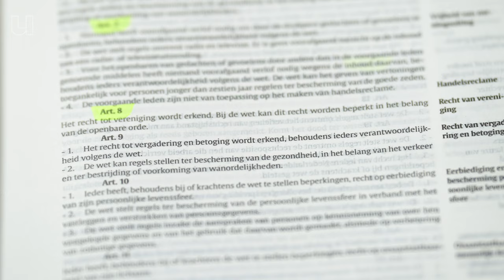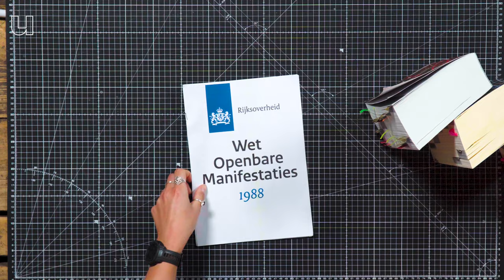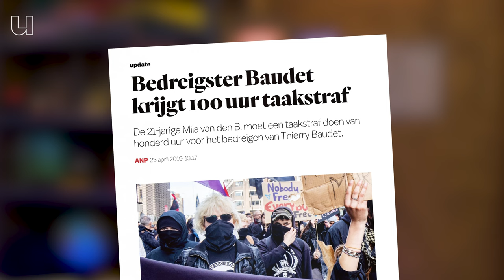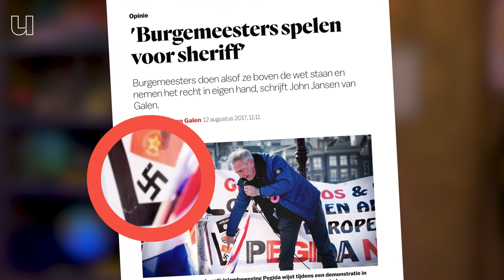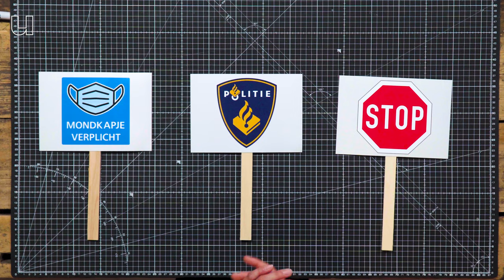Mogen demonstranten de snelweg bezetten?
Van boerenprotesten tot klimaatdemonstraties, we demonstreren wat af in Nederland. En hoewel demonstreren een mensenrecht is, kunnen sommige protesten de openbare orde flink verstoren. Wat mag je eigenlijk allemaal wel en niet als demonstrant? En wanneer gaat de overheid te ver in het inperken van het demonstratierecht? Rechtswetenschapper Noor Swart (Rijksuniversiteit Groningen) legt in deze video uit hoe het precies zit met het Nederlandse demonstratierecht. Waarom mogen demonstranten eigenlijk veel meer dan we denken?

0:00 Wat is het demonstratierecht?
1:19 Wat mag je wel als demonstrant?
2:56 Wat mag je niet als demonstrant
3:34 Welke regels gelden er voor demonstraties?
4:43 Waarom is het demonstratierecht moeilijk hanteerbaar in de praktijk?
5:47 Is het demonstratierecht achterhaald?